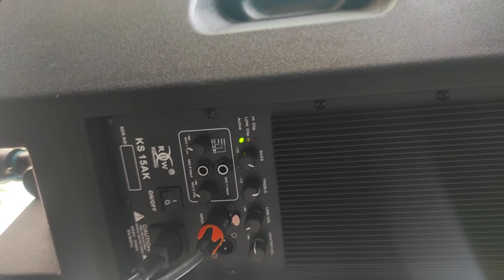RDW KS15AK empuk nendang halus pokoe jozzzz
senjata baru New Aktif 15 inch dari RDW
karakter nya bener bener enak
untuk mid high nya halus dengan driver Neo
untuk low nya hentakanya enak buat dangdut kendang drum
dan juga karakter sub nya dapet bener2 speaker aktif yang mantep